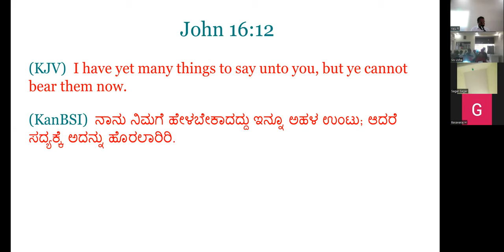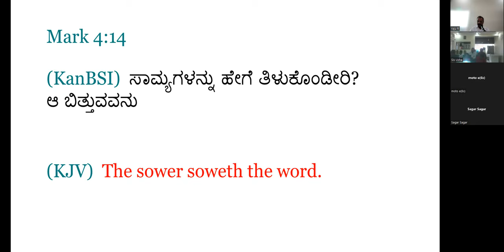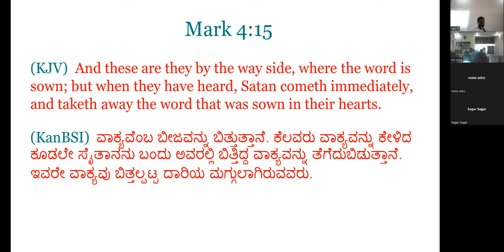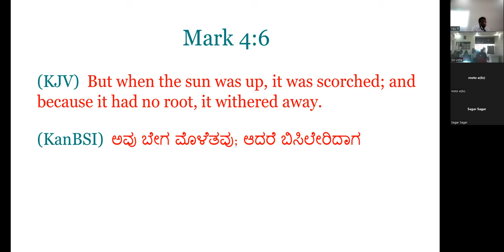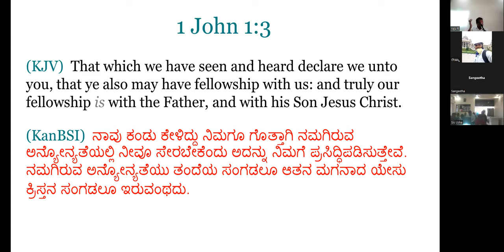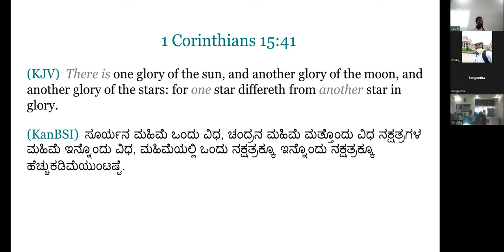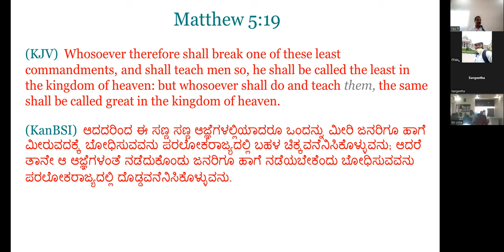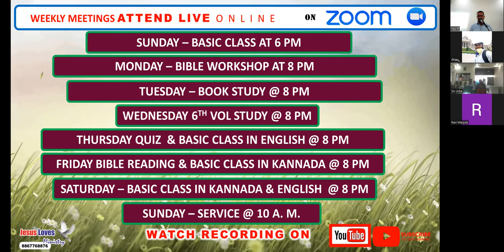The Parable Of The Sower Mat 13 : 1-23 - Free Kannada Bible Study